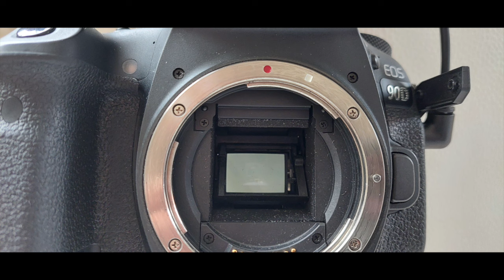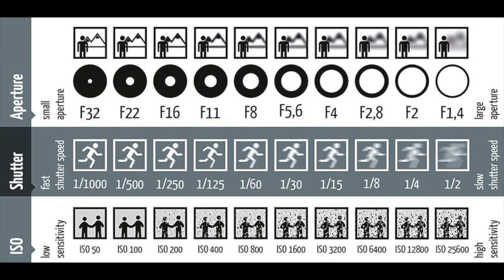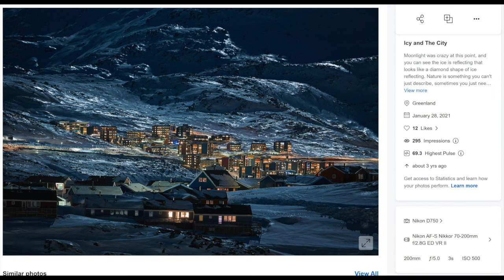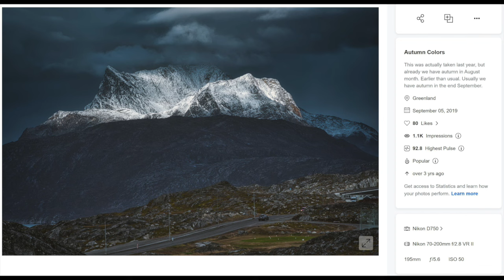Abel Berthelsen - Qasigiannguit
Assiliinermik soqutigisalik ilisaritinneqarpoq, assilisartangaanillu oqaluttuartillungu.